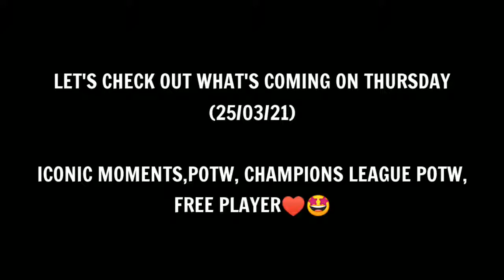WHAT'S COMING ON MONDAY (29/03) AND THURSDAY (25/03)|102 RASHFORD 🔥|UCL POTW🔥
In this video I'll be showing you guys, what's coming this week and next week in PES 2021.

Share my videos and channel to PES gamers round the world.
Share to all PES groups
Tag @mackiepeshd and @9algames
Your little support could make a big change.
Thanks.